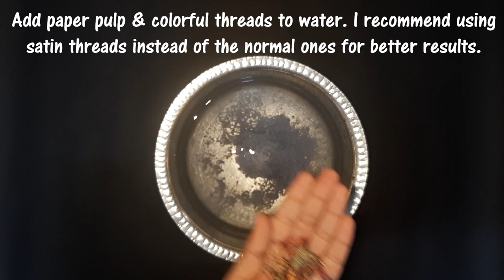DIY HANDMADE PAPER AT HOME | How to make handmade paper without frame | Recycle paper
Hey guys..
We are back with a new video :)
Here is the simplest way to make handmade papers at home.
Recycle waste papers, be it rough notes, newspapers or magazine pages and start paper making at home without screens, or frames.
You will also learn to make colored handmade papers easily at home.
You can use these papers for making your artwork, crafting, etc..
The only thing to remember while making this video is PATIENCE!!!
You all will surely love the process and enjoy the video... :)

-Camera Canon 80D with 18-135mm lens
For India 🇮🇳
For other countries 🌎

-Sony HX400V Compact Camera
For India 🇮🇳
For other countries 🌎

For India 🇮🇳
For other countries 🌎

For India 🇮🇳
For other countries 🌎

-Studio Light kit
For India 🇮🇳
For other countries 🌎

घरी हाताने तयार केलेला कागद | karta magħmula bl-idejn id-dar | rhoncus charta domi | carta fatta a mano a casa | kertas buatan tangan di rumah | kézzel készített papír otthon | घर पर हस्तनिर्मित कागज | ručno izrađeni papir kod kuće | papel nga hinimo sa kamot sa balay | 手工纸在家里 | ručno izrađeni papir kod kuće | ruční papír doma | håndlavet papir derhjemme | handgeschept papier thuis | manfarita papero hejme | papel na gawa sa kamay sa bahay | papier fait main à la maison | Büttenpapier zu Hause | pepa hana lima ma ka home | iphepha elenziwe ngezandla ekhaya | giấy thủ công tại nhà | uyda qo'lda tayyorlangan qog'oz | evde el yapımı kağıt | handgjort papper hemma | papel hecho a mano en casa | doma narejen papir | bepa rakagadzirwa nemaoko kumba | pepa tusilima i le fale | hârtie lucrată manual acasă | papel artesanal em casa